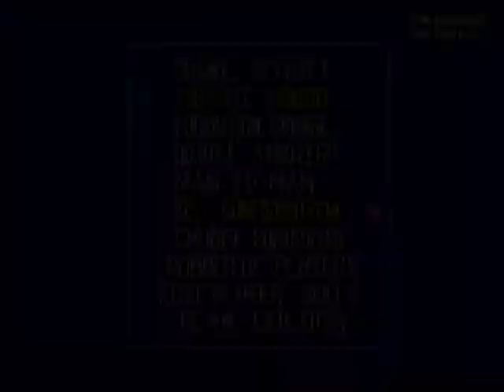NEXT DIMENSION | MATTELS (P2) X MARTINS (P1)